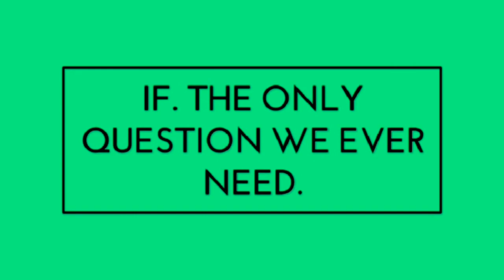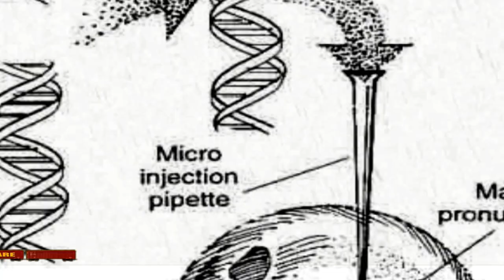Nazi Jurassic Park. 'IF' The Nazi experiments worked?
who is Lutz Heck?
A Nazi zoologist with dreams of a Jurassic Park.
Did he have plans to create T-rex for the German soldiers to ride into to battle?
we look at the weird creations of a man who had the idea of bringing back long-dead creatures before the story of rampaging dinos we are all so familiar with today was even penned.
let's take a look at the Nazi Jurassic park!!
Lutz Heck was a German zoologist who roamed the world looking for animals and he had a plan which was supported by the Nazi regime, this plan was to bring back a long extinct bread of large, horned cattle called aurochs.
This bovine monster was not the only beast he had his heart set on, his plan was to recreate a whole menagerie of animals that once roamed the Rhineland of old.
A Nazi Jurassic park!

IF
The only question we ever need.

"many thanks"